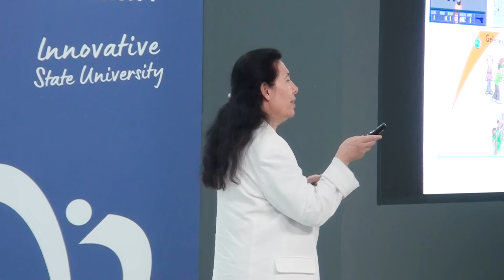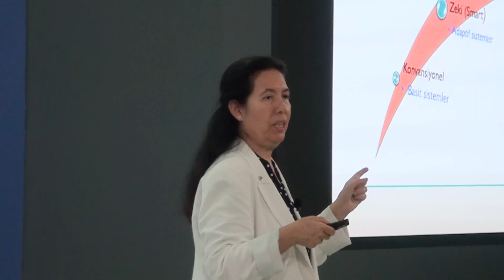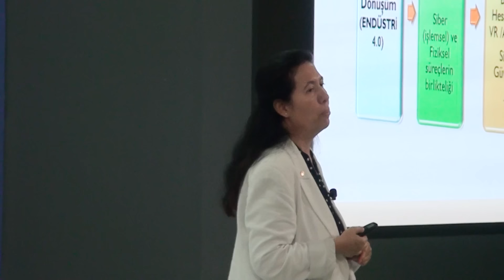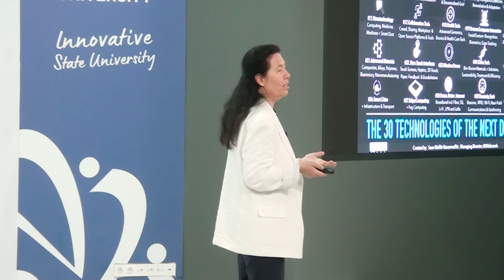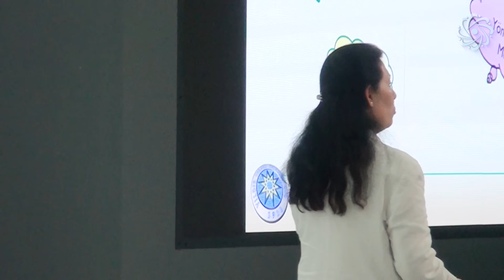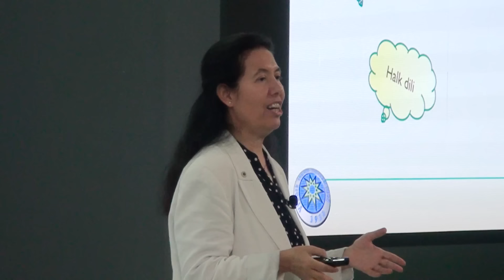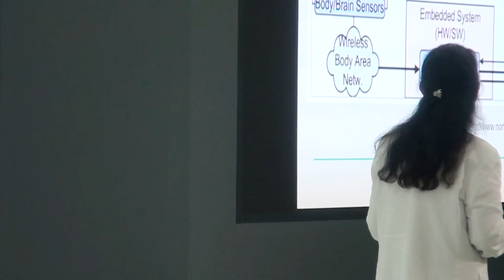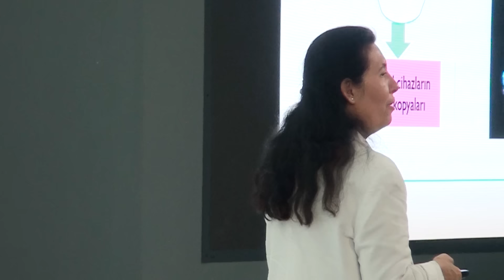BTÜ Konuşmaları - Prof. Dr. Tülay YILDIRIM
BTÜ Konuşmaları - 2. Sezon 8. Bölüm  (22 Mayıs 2024)
BTÜ Konuşmaları’nın sekizinci bölümünde Yıldız Teknik Üniversitesi Öğretim Üyesi Prof. Dr. Tülay YILDIRIM BTÜ öğrencilerine geleceği şekillendiren teknolojileri anlattı.

Sevgili Öğrencilerimiz,

BTÜ Konuşmaları kapsamında, akademisyen, bilim insanı, sanayici, iş insanı, bürokrat gibi alanında uzman yetişmiş insan kaynaklarını sizlerle buluşturacağız. Moderatörlüğünü Doç. Dr. İbrahim Özsarı’nın üstlendiği programda, konuklar sizlerle sektör bilgilerini ve deneyimlerini paylaşırken, siz öğrencilerimiz de konuklara merak ettiklerinizi sorma fırsatı bulacaksınız.
"BTÜ Konuşmaları"  programının her bölümünü YouTube kanalımızdan takip edebilirsiniz.